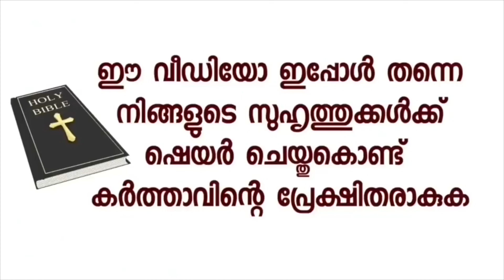ഫ്ളൈറ്റ് ചാർട്ട് ചെയ്യാൻ പോലും ദൈവത്തിൻ്റെ ഇടപെടലോ ക്വാറൻ്റയിൻ ഇല്ലാതെ ഞാൻ ജോലിയിൽപ്രവേശിച്ചസാക്ഷ്യം